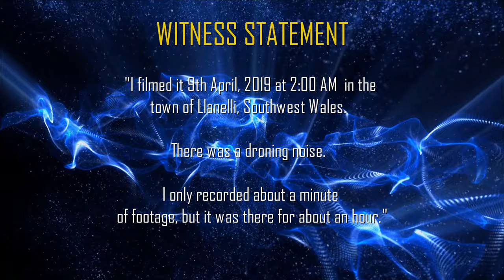Triangular UFO Filmed over Wales : TR-3B? ( Ovni triangular filmado en gales)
Had a Paranormal experience or caught a UFO on tape?

Episode 78:

This time around we bring you Human Composting, a terrifying Turtle Army and an odd UFO sighting from Llanelli, Wales.  Did one resident capture a TR-3B on tape, or was this a case of mistaken identity?  Sound off below with YOUR thoughts!